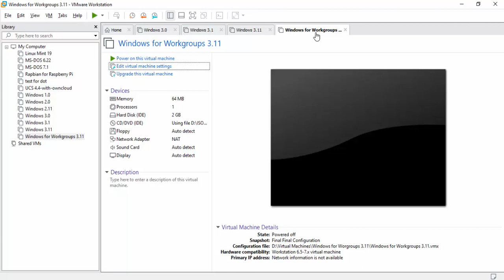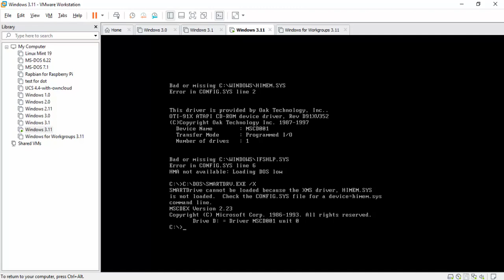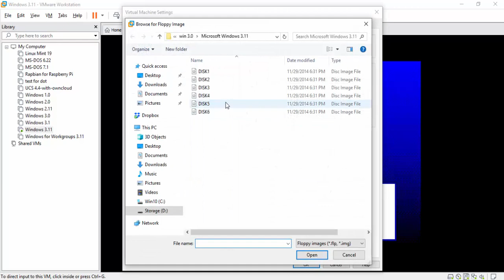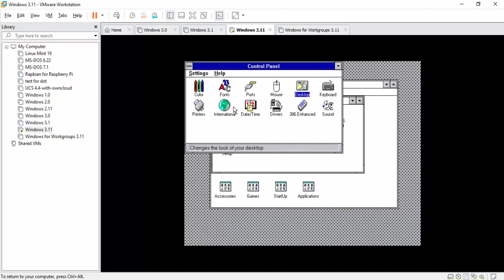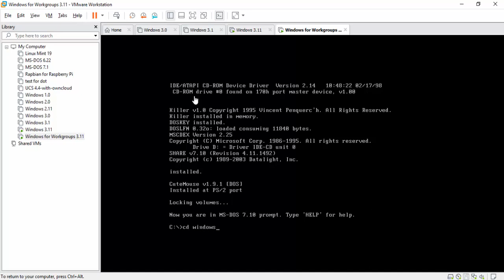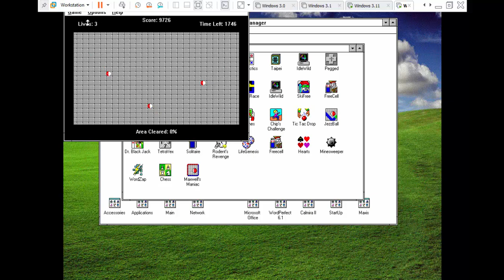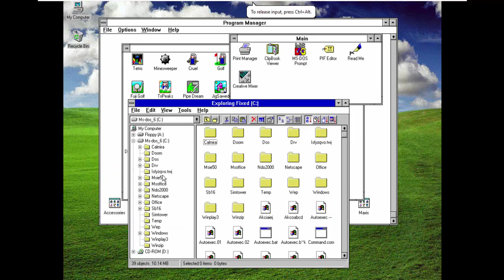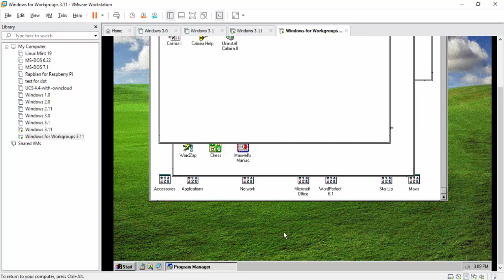Installing Microsoft Windows 3.11 and 3.11 for Workgroups in VMware Workstation/Player PART - 3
Today we will be adventuring into the world of Microsoft Windows 3.11. This video is part 3 of a 3-part video segment on Microsoft Windows 3.0, 3.1, and 3.11. This video was created in VMware Workstation but can also be done in a live environment as well. I will show you step by step on how to install Microsoft Windows 3.11 and Microsoft Windows 3.11 for Workgroups in VMware Workstation/Player. I also will provide all the ISOs and VM that is created in a link below for anyone to either follow along or download the final VM I created.

So, if the video is helpful then Like and subscribe to my channel for a lot more videos on VMWare OS installs as well as ESXI installation and best practices on how to maintain and secure your Virtual Environment.

## Links to Items used in the video above ##

### Links to VMware and How to begin you journey into Virtualization ###

player/workstation-player-evaluation.html